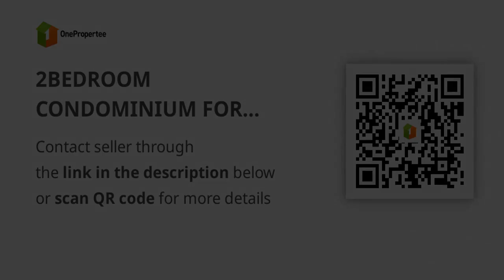2BEDROOM CONDOMINIUM FOR SALE IN PASAY CITY METRO MANILA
2BEDROOM CONDOMINIUM FOR SALE IN PASAY CITY METRO MANILA
Condominium/Apartment Type: Residential Condominium
Number of Bedrooms: 2
Number of Bathrooms: 1
Unit Size in sqm: 67 sqm.